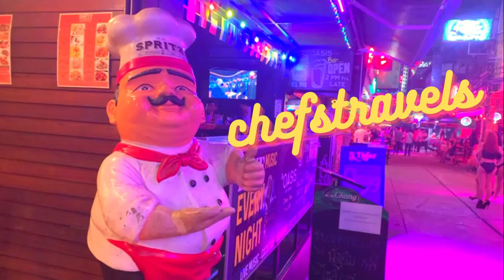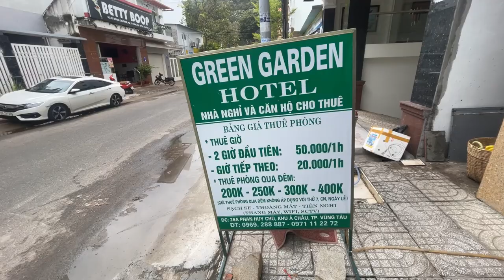Vung Tau Ferry boat from Saigon, the journey begins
Vung Tau is one of Vietnam's quieter cities and the closest beach to Saigon
belt bag for a passport

Vung tau is not one of the more known destinations for tourists but more of a weekend escape for people working in Ho Chi Minh as it is the closest beach.
Very popular with Vietnamese and ex-pats, this island has a lot to offer. From clubs and bars to some fantastic seafood. This video is about my journey to Vung Tau from Ho Chi Minh city.
I check in to the green garden hotel in Vung tau 450000dong per night £10.00 and the cost of my ferry boat ride was 700000 dong about £15.00 one way